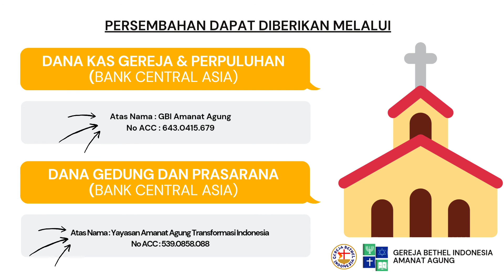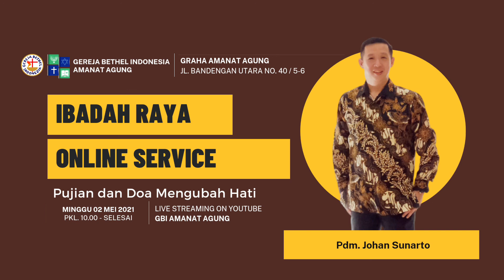Great Commision Youth 2 Mei 2021 | Pdm. Yonatan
Ibadah Pemuda Dan Remaja GBI Amanat Agung

Pembicara: Pdm. Yonatan
WL: Steven
Singer: Rachael
Cajon: Roni
Gitar: Nathan